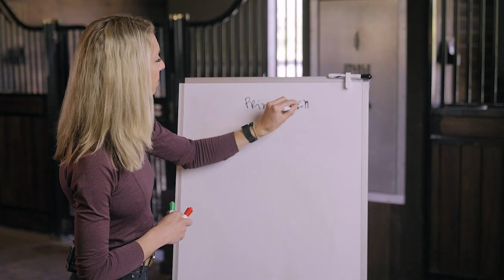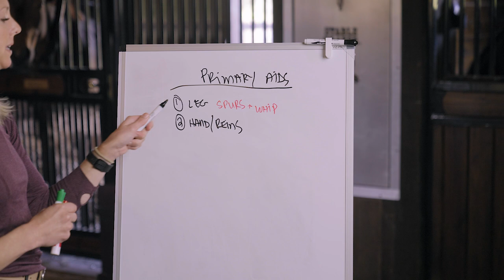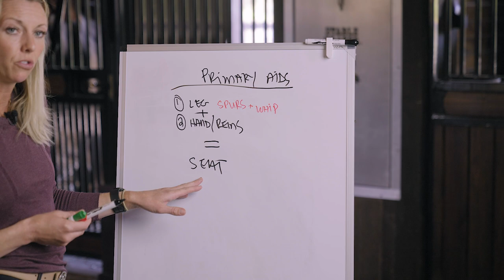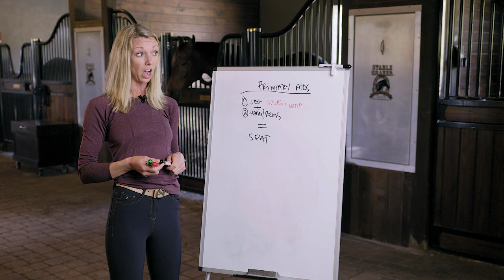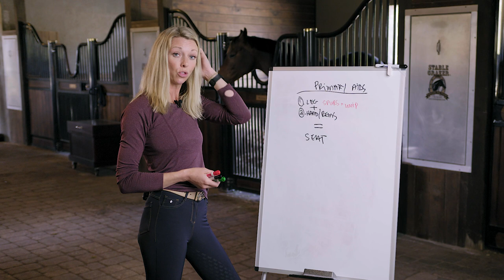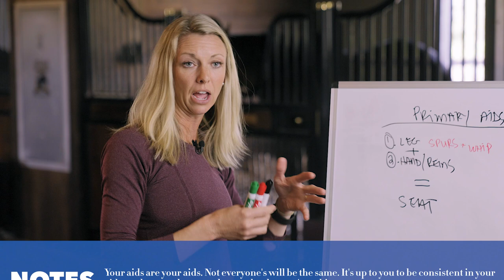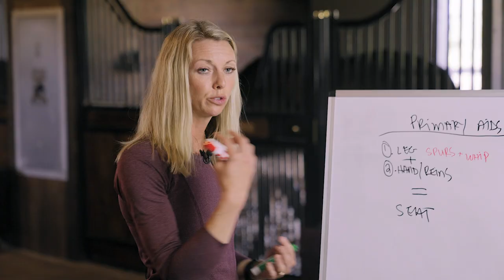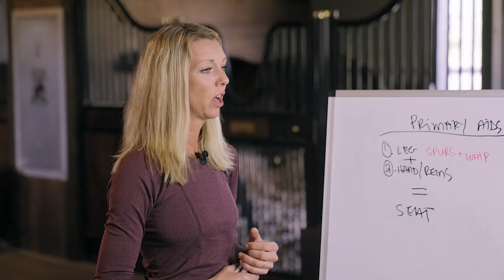Laura Graves Explains: The Leg & The Hand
In this lesson, Laura breaks down the first two aids: the leg (including spurs and whip) and the hand (or reins). In order to initiate true contact, the leg and the hand come into practice first so the rider can efficiently lift the horses back to then implement the seat, or the third aid.

⭐️ Don't be afraid to try new things. That helps both you and your horse learn and communicate.
⭐️ The seat comes into play later, when your horse is properly responsive to the Primary Aids.
⭐️ Throughness must first be achieved before the horse's back can lift into the rider's seat. Many riders sit the horse their horse's back is properly lifted-- that's why some people bounce!
⭐️ Keep it simple! Even the most advanced movements are testing the basic aids.
⭐️ Having a system you apply to each horse you ride can help both you and your horse be accountable.
⭐️ Remember, trying something is better than trying nothing.

If you want to achieve harmony, whisper-like aids and responsiveness from your horse, watch Laura Graves full course and become an EquestrianMasterclass member at EquestrianMasterclass.com.